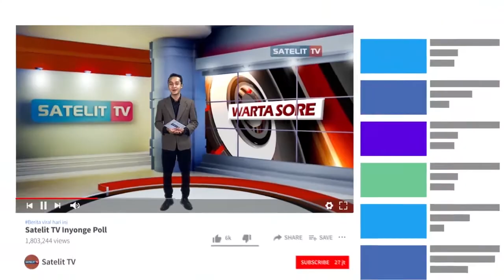TMMD WANGON DITUTUP PEMBANGUNAN DESA MENCAPAI TARGET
TNI MANUNGGAL MEMBANGUN DESA SENGKUYUNG TAHAP SATU RESMI DITUTUP PADA
 RABU KEMARIN. TMMD BERHASIL MEMBANGUN DAN MEMPERBAIKI INFRASTRUKTUR  DESA WANGON, KECAMATAN WANGON, KABUPATAN BANYUMAS